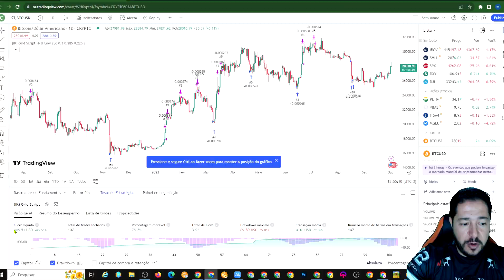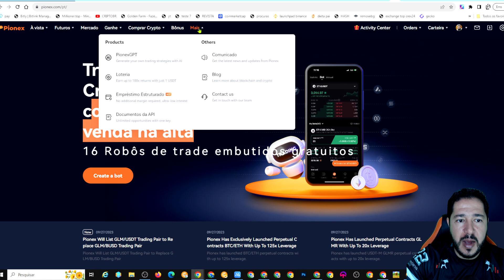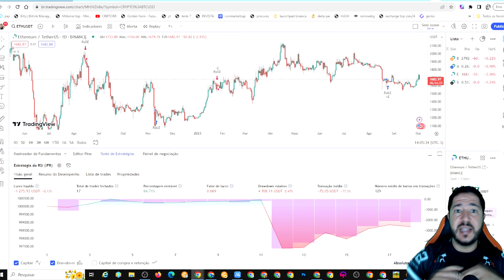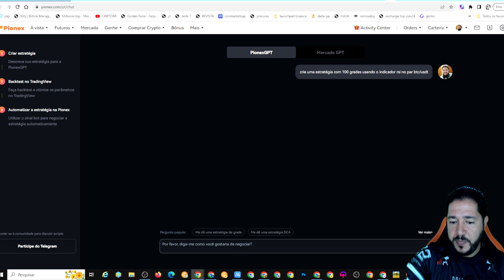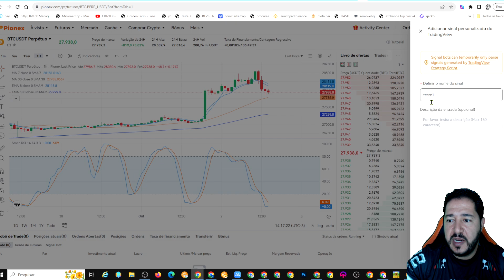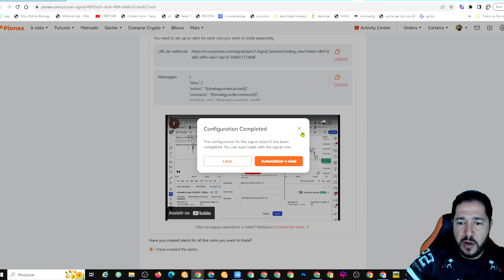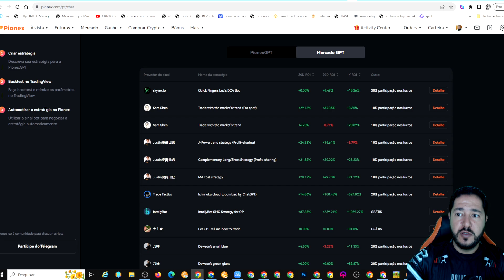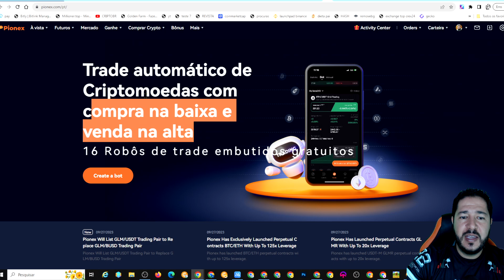TRANSFORME $50 EM $500 - ESTRATÉGIA DE NEGOCIAÇÃO COM RSI ESTOCASTICO E AUTOMAÇÃO COM CHATGPT PIONEX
PIONEX

A Pionex e um Bot de negociação de criptografia exclusivo que você Compra automaticamente na baixa e venda na alta.

Pionex
pionex trading bot
pionex tutorial
pionex review
pionex grid trading bot
pionex bot
pionex bot review
pionex trading bot review
pionex arbitrage bot
pionex trading
pionex Exchange
how to use pionex
pionex crypto trading bot
pionex gpt
pionex app
pionex grid bot
pionex trading bot results
pionex crypto bot
pionex bot trading
pionex bot kullanımı
ai pionex
pionex ita
pionex bots
pionex grid
preço bitcoin
cotação bitcoin
valor do bitcoin